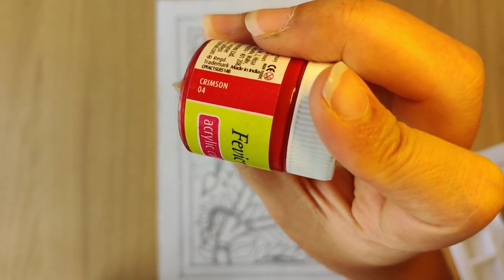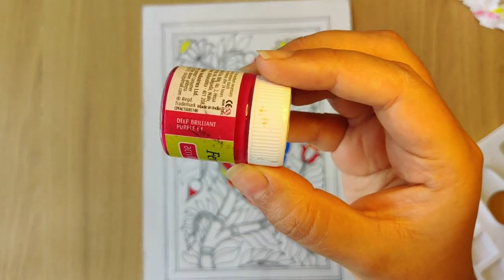Peacock Madhubani - Combination of Kachni and Bharni Style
Hello All,

Welcome to KwipsieArt.
Today's video is on Kachni nd Bharni styled madhubani art piece.

Materials required:
A4 size drawing sheet
Micron pens with thickness 0.2mm, 0.5 mm
Acrylic colours

Thanks.